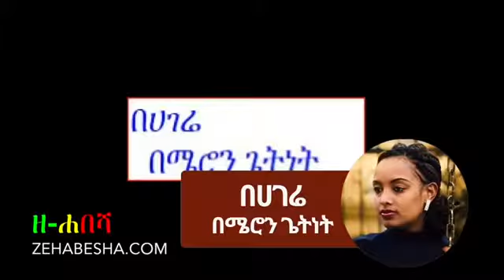Amazing poem HAGEREA by Meron Getnete